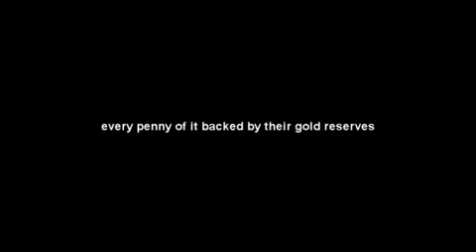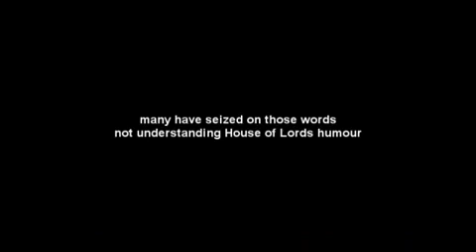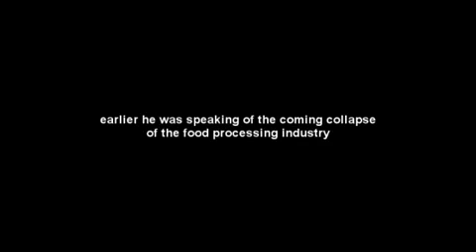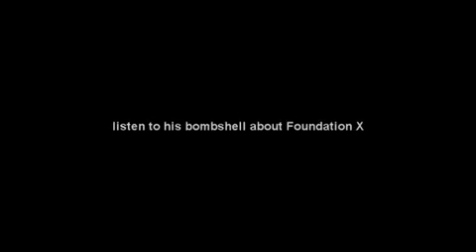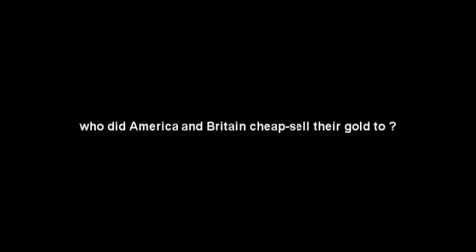Who Is Foundation X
Behold Media Presents: NWO Bribe
Original Youtube Poster: SpudXXXX

Lord Blackheath insists that a 'shadow force' wants to support Britain with its own, non sovereign (commercial/corporate) assets to the tune of £75bn. The group would loan this money, interest free in order to to prop up the U.K. if the U.K. Government is willing to take the bait.. umm, I mean accept the offer.

So whats the catch? £75bn Interest Free? Turns out after further explanation by Lord Blackheath in a Nov 4th interview, "Foundation X" is urging the U.K to take a leading initiative in this effort to restore the global economy by taking the loan because "Foundation X" see the U.K as a logical point in which they can deploy "their" support into the European sector (EU), which they believe is in dire need of help and support at this time. One must ask the question of WHY is the EU is not doing so well and then ask yourself if you are willing to give away even more sovereignty on trying to save an unconstitutional, undemocratic system that they themselves have setup.

Citizens of the U.K, Don't Fall For It Whatever You Do! Get Yourselves Out Of Lisbon And Restore The U.K.To Its Former Sovereign Status!